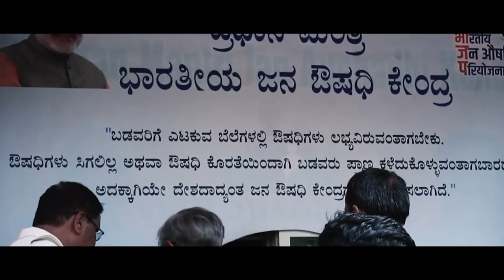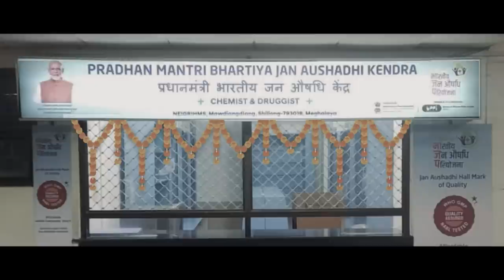PM dedicates 7500th Janaushadhi Kendra at Shillong...Find out how it has benefited common citizens!